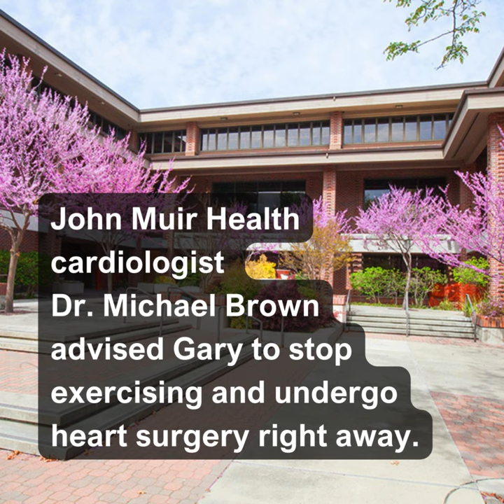Heart patient wins gold in dragon boat racing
We are always grateful to see patients get back to doing what they love after a traumatic health event. This Heart Month, we’d like to recognize Gary, a lifelong athlete who was always active and fit. As an avid kayak fisherman, Gary got into competitive dragon boat racing when he realized he needed to strengthen his paddling. But in 2013, during practice with his team, he had a heart attack.

Gary was diagnosed by a hospital in Oakland with a dangerous abnormal heart rhythm within the lower chambers of the heart. Undeterred, he continued paddling with his dragon boat team, until he had a second heart attack during a race in 2019.

His John Muir Health cardiologist, Dr. Michael Brown, reviewed Gary’s angiograms, which revealed blockages in the arteries in his heart. Dr. Brown told Gary he needed to stop exercising and have heart surgery right away. He was at high risk for another heart attack, which could kill him. Dr. Andreas Kamlot performed coronary artery bypass surgery to restore blood flow around the blocked artery, and also suctioned a blood clot discovered in his carotid artery to prevent a stroke.

After a successful surgery at our Concord Medical Center and cardiac rehab at our Pleasant Hill location, Gary strengthened his heart and is back to competing. He’s running 5Ks and competed with the United States Senior Dragon Boat Team at the 2023 World Championships in Thailand, where he brought home a gold medal and three silver medals.

Congratulations, Gary – we’re proud to be your partner in health!